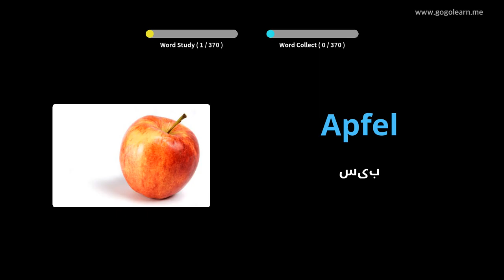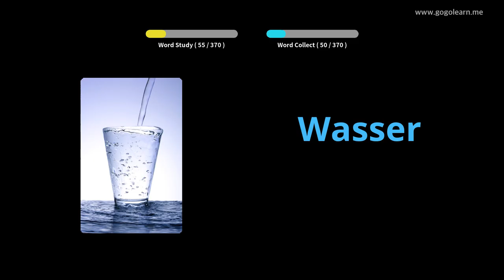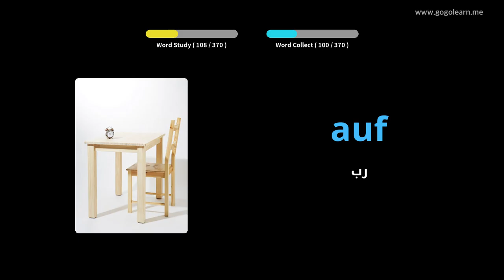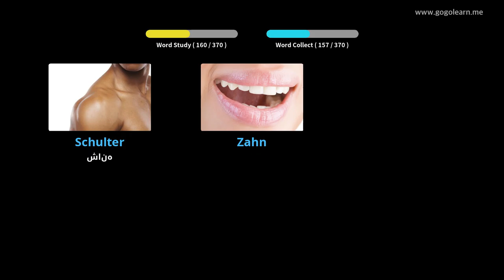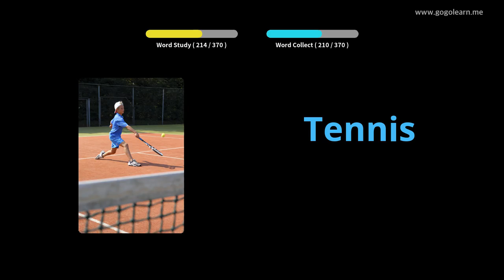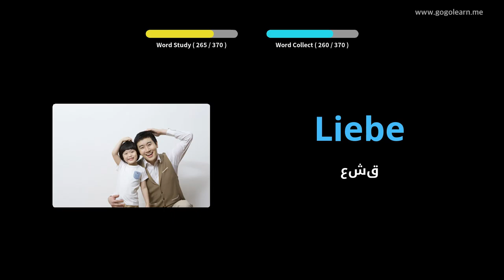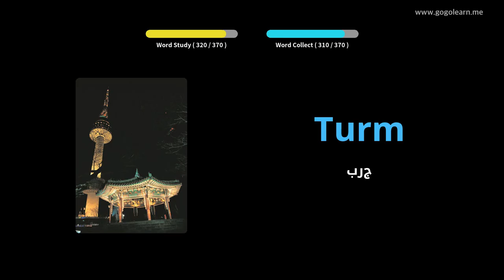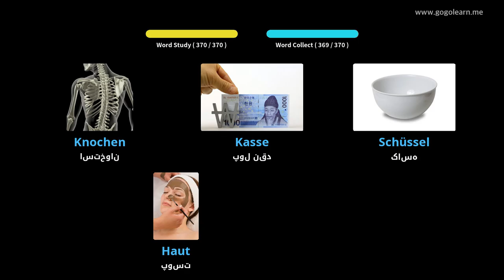کودکان پایه واژگان آلمانی |Golearn